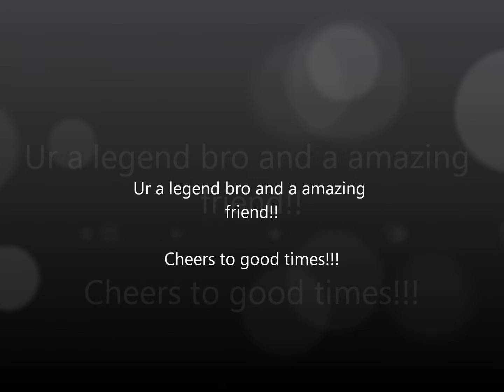My Budd Ben!!!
Video dedicated to my friend Benjamin Budd!!!